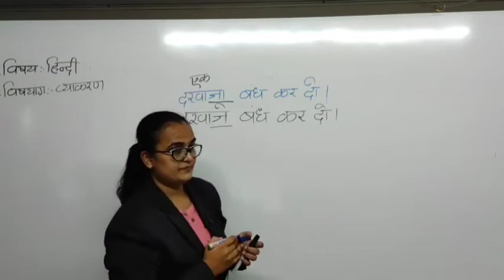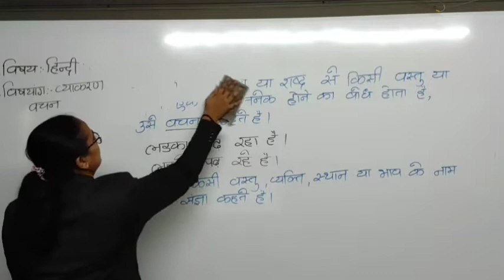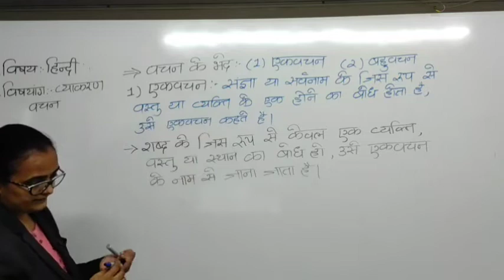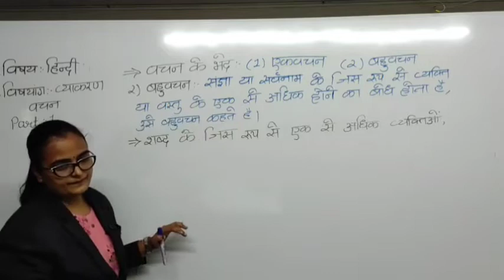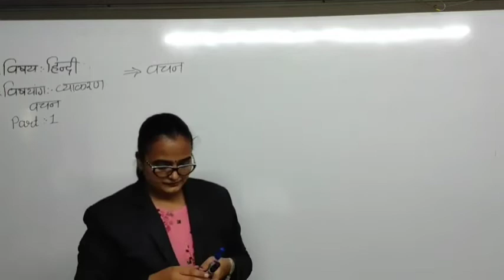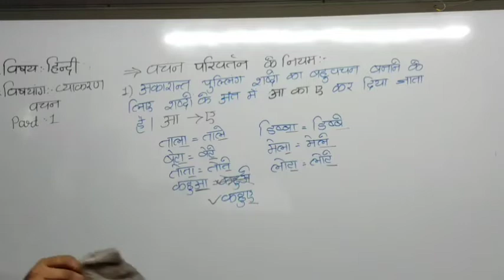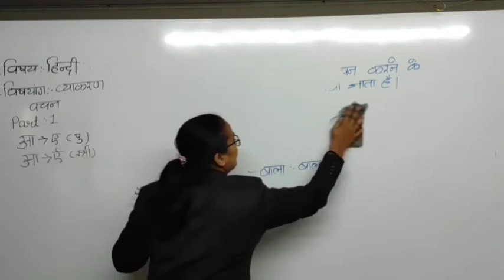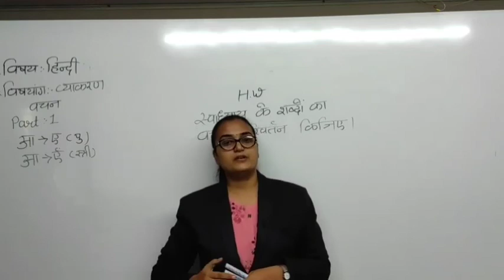STD :- 9 HINDI VYAKARAN VACHAN PART 1